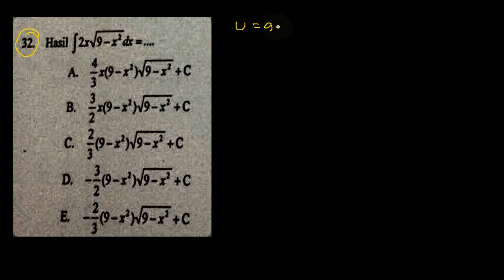un sma matematika 2016 pembahasan no 32 , integral dengan permisalan